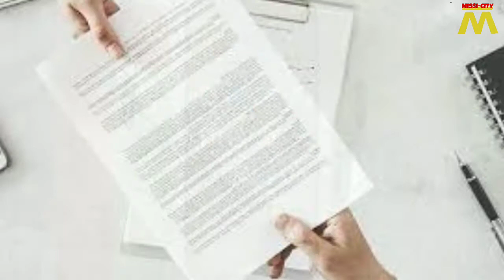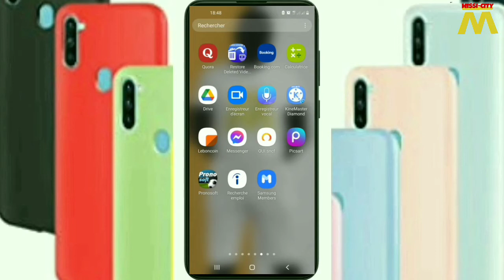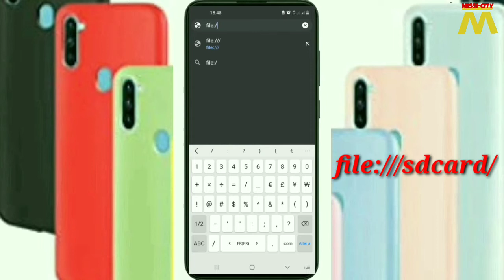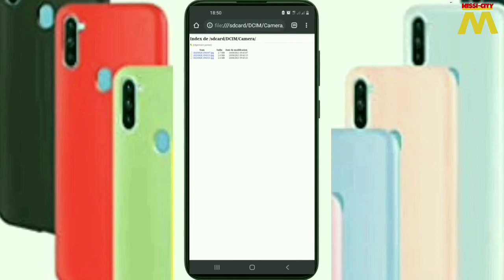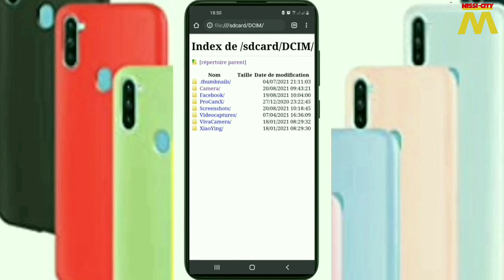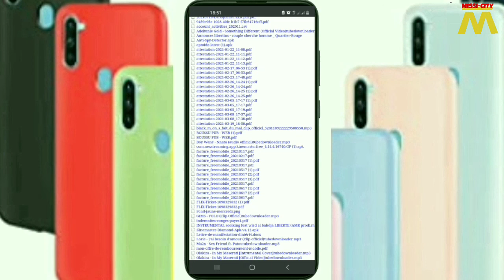UN CODE SECRETS QUE TU DOIS CONNAÎTRE POUR RETROUVER TOUS LES CONTENUS D'UN APPAREIL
Comment retrouver tous les contenus d'un appareil